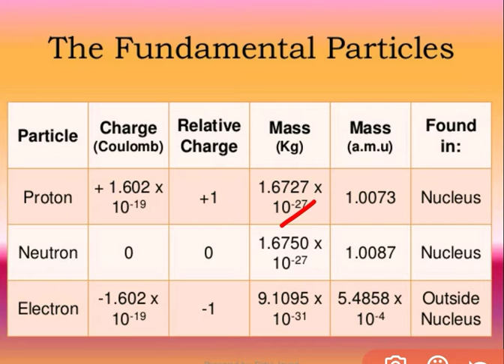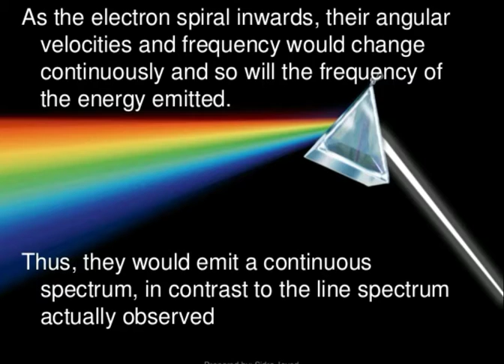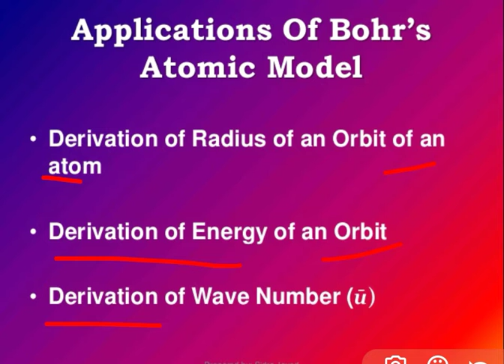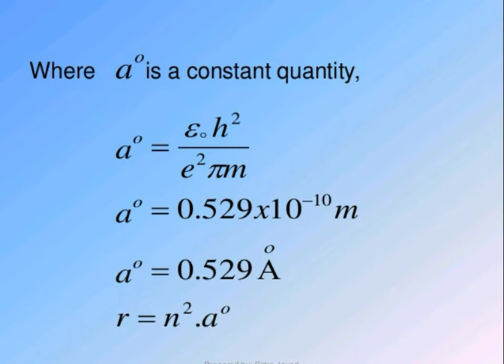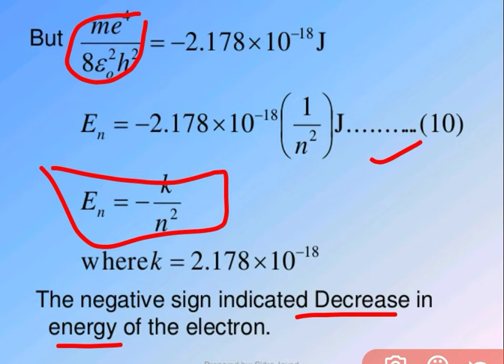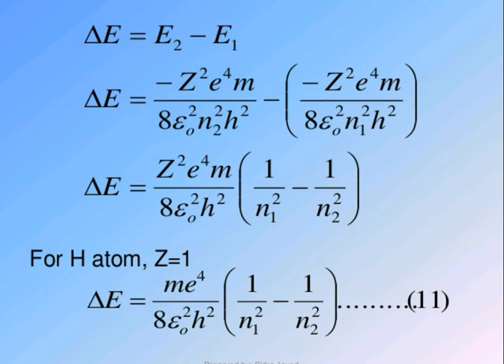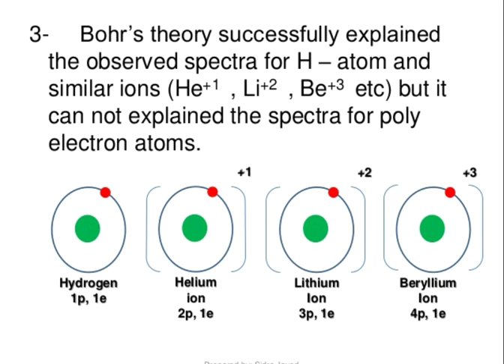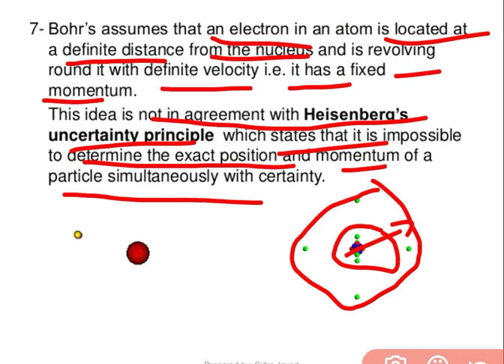Bohr atomic model,limitation of Bohr model,application of Bohr model, Bohr atomic structure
This video is very useful for all the students who preparing for M.Sc.physics entrance exam OR any other net Gate physics entrance exam.